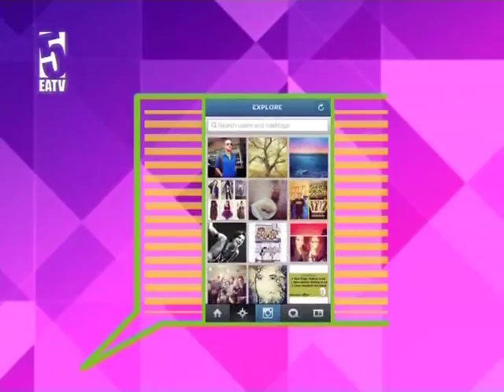Mimi ni shabiki wa Dogo Janja ndo maana nimepita na mistari kama yake kwenye ngoma yangu hii.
5SELEKT